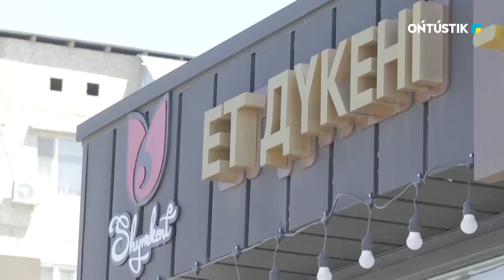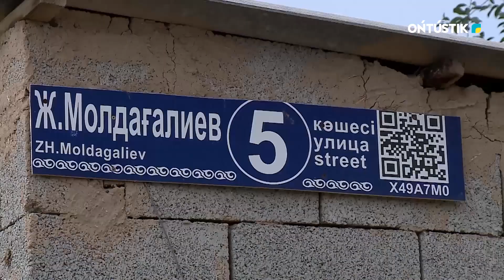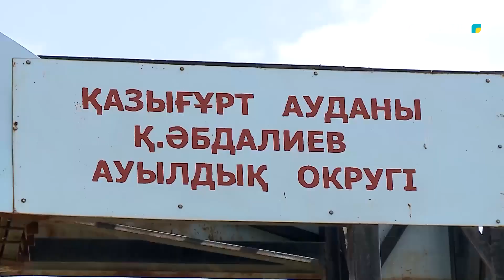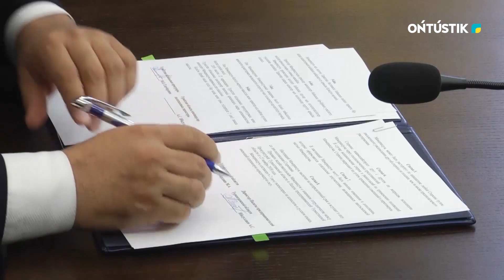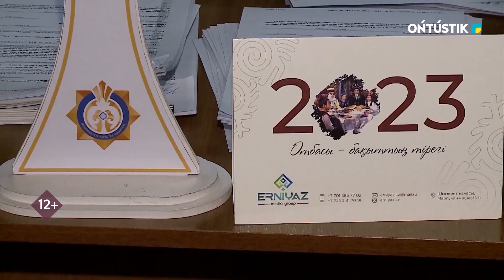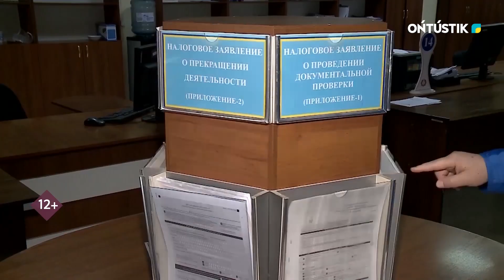Арнайы шығарылым / Т_15.06.2023 жыл